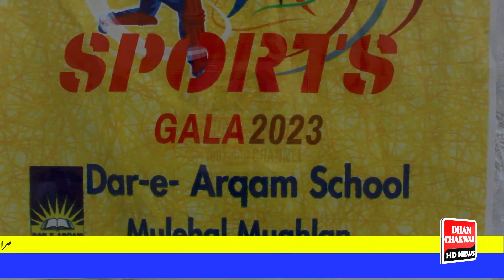Sports Gala of private schools|Dhan Chakwal